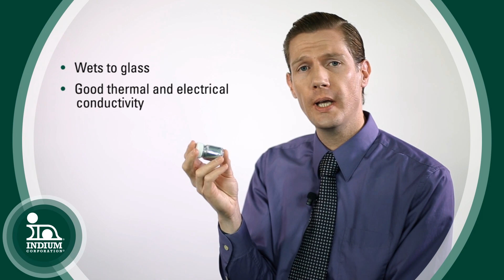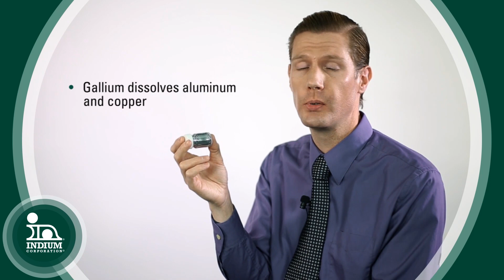The 6 Alloy Families: Gallium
This video discusses a unique metal: gallium. It discusses various physical (thermal, electrical) properties and applications of gallium and gallium alloys.